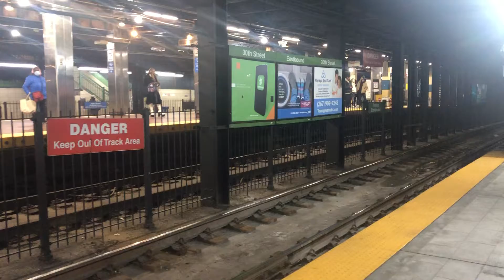SEPTA: 61st & Baltimore Bound Route 34 Kawasaki-K Car Trolley in 30th Street